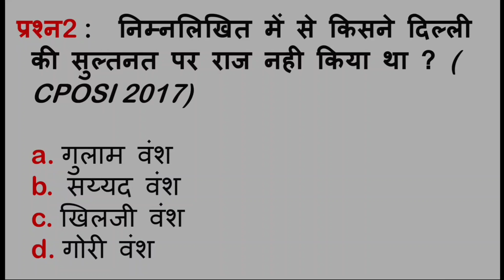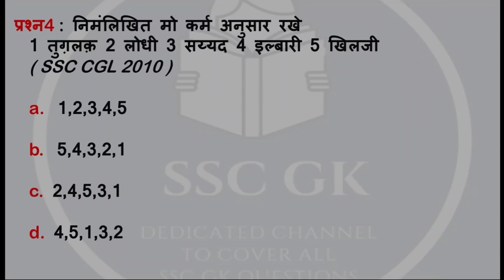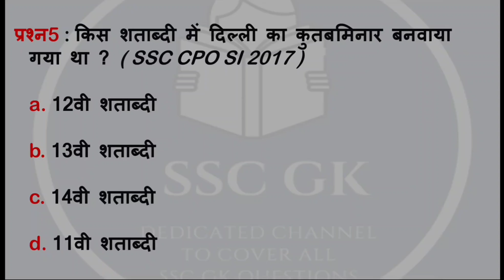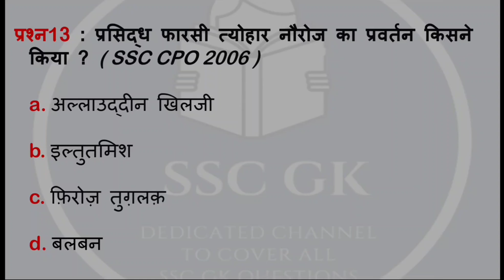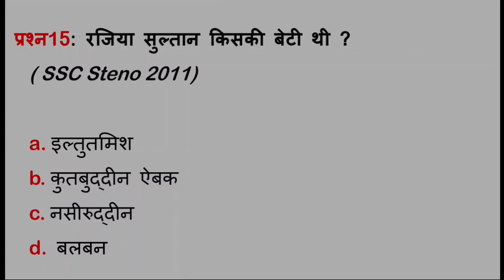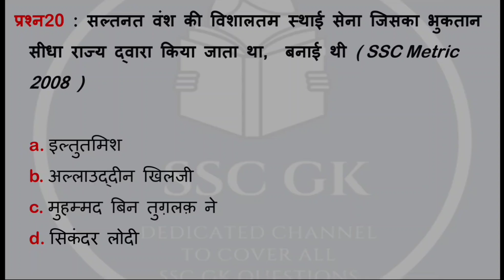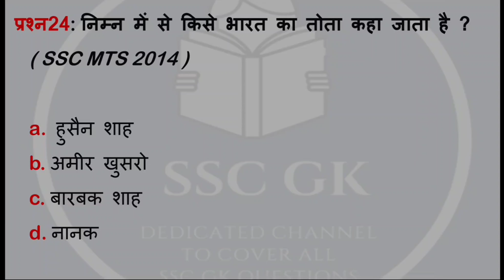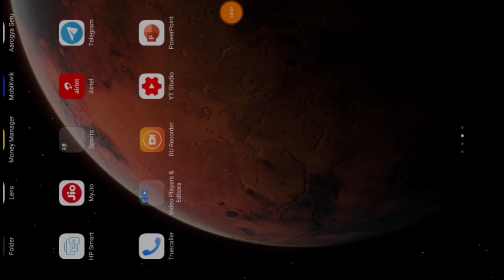दिल्ली सल्तनत से संबंधित महत्वपूर्ण प्रश्न उत्तर ! Top 25 Previous Year Question - Delhi Sultanate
In this video we have cover all the ssc previous year question  related to Delhi Sultanate. In SSC exams many times the question are repeated and same question is ask in different ways. So preparation of Previous Year Question plays a huge roll.

Link to part 2 of this video :

In today's video we have cover 25 important previous year question and discuss them in brief. This is the part one of the topic and in another part we have cover 20 more question.
History GK Delhi Sultanate Important Question and Answer.

Delhi Sultanate related important Multiple Choice Question Answer.
Some of delhi sultanate important question are

Who is consider as the founder of Delhi Sultanate

In which year Delhi Sultanate was form ?
1206

Who constructed Qutab Minar in Delhi ?
Quran ud din aibak

Who completed the construction of Quran Minar ?
Iltutmish

Which is the first women ruler of Delhi Sultanate ?
Rajia Sultana

Who was known by the name Tota Ae Hind , bharat kaa tota ?
Amir Khusaro

Before ruling delhi, balban was the prime minister or which ruler ?
Naziruddin.